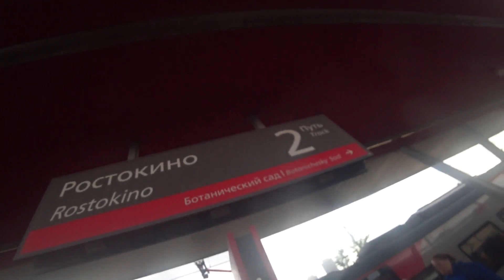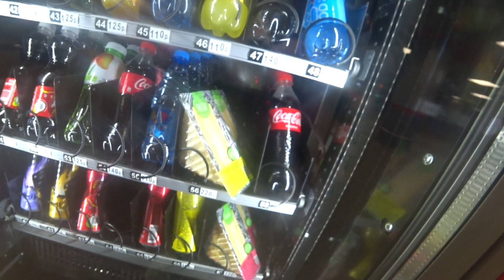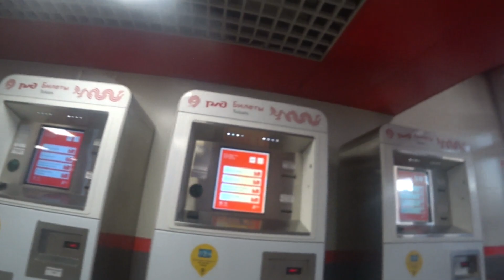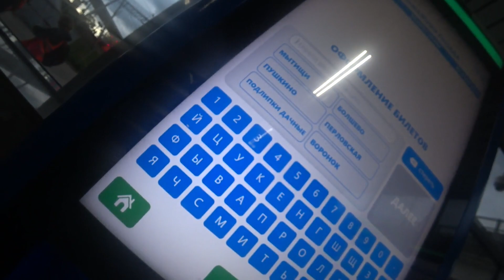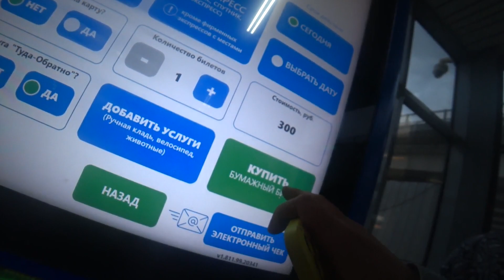12. Сочи дорога назад часть 2/ Посадка/Добираюсь домой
Май 2023